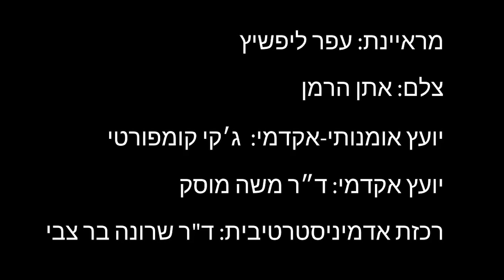שושנה בסן - רקע משפחתי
ועידת התביעות בחסות קרן זיכרון, אחריות ועתיד ובתמיכת משרד האוצר הפדרלי הגרמני

עמותת אלומות

בית מורשת יהדות בולגריה – ד"ר ג'קי וידל

האגודה הישראלית לתיעוד בע״פ – גב' מרגלית בז'רנו

רכזת אדמיניסטרטיבית: ד"ר שרונה בר צבי

יועץ אומנותי-אקדמי: מר ג'קי קומפורטי

יועץ אקדמי: ד״ר משה מוסק

יו״ר העמותה: מר אלי שהרבני

מראיין: עפר ליפשיץ
מרואיינת: שושנה בסן
צלם: איתן הרמן